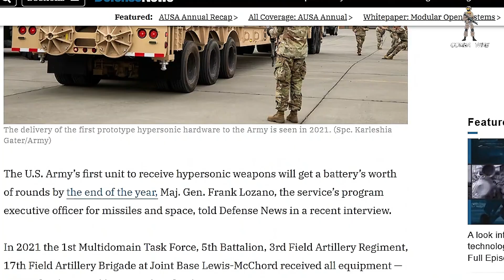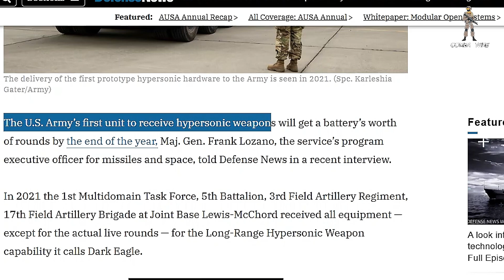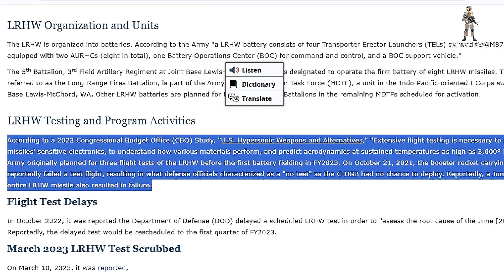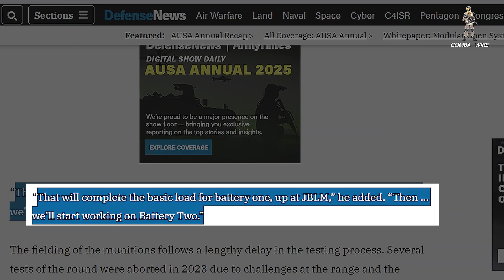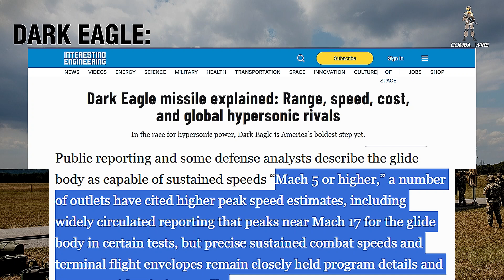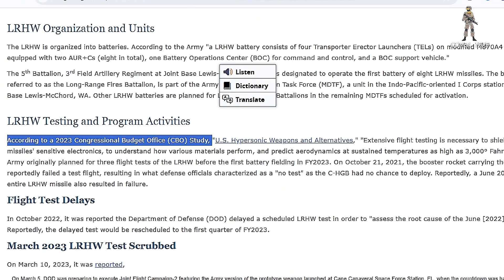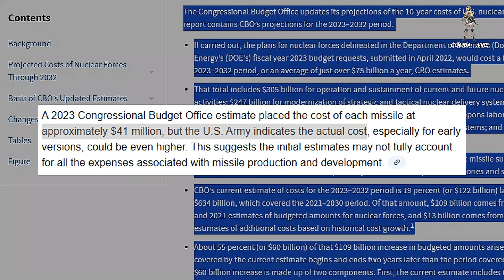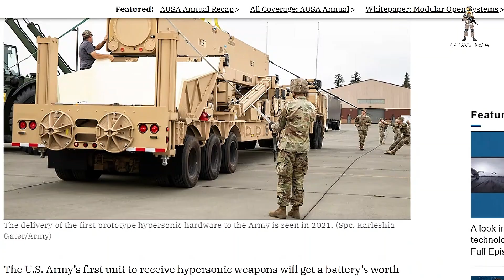Finally Deployed| U.S. Army’s Dark Eagle hypersonic weapon Battery Is Finally Ready.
The U.S. Army’s Dark Eagle hypersonic missile is finally here — and us new hypersonic missile coming this December. After years of testing and setbacks, America’s first Long-Range Hypersonic Weapon (LRHW) battery is ready to go operational. Capable of striking targets over 1,700 miles away in minutes, dark eagle hypersonic weapon teste marks a new era in U.S. military power projection.
(hypersonic missile usa) Dark Eagle — from its incredible Mach 5+ speed, range, and Common Hypersonic Glide Body (C-HGB), to its development by Lockheed Martin and Dynetics. We also explore how the U.S. stacks up against China’s DF-17, Russia’s Avangard, and other global hypersonic rivals racing for dominance.
This isn’t just another missile. It’s a game-changing strategic weapon that could redefine the future of warfare. Find out how the U.S. Army’s first hypersonic battery is preparing to enter service, what it means for deterrence, and why 2025 could be a pivotal year in the hypersonic arms race.